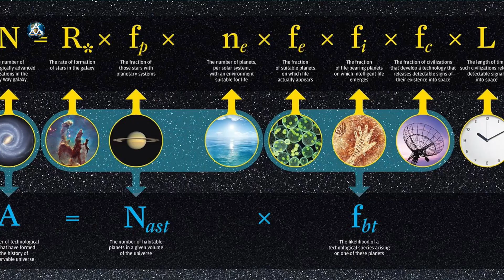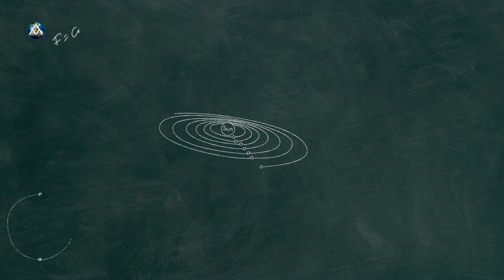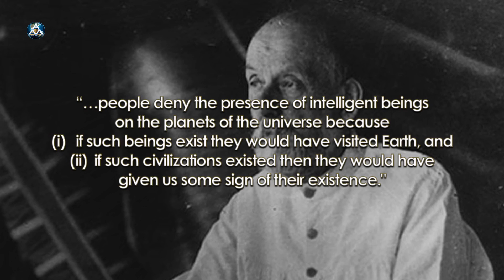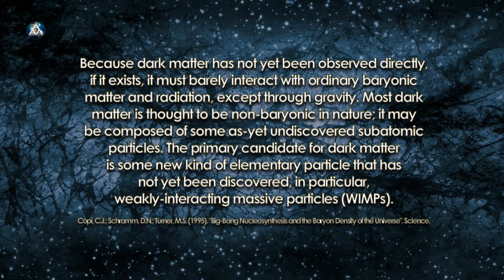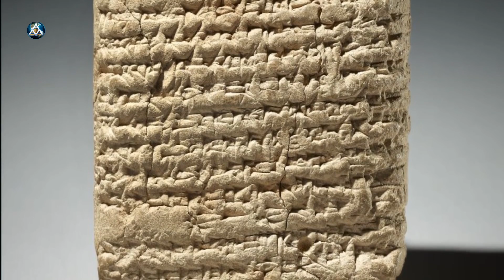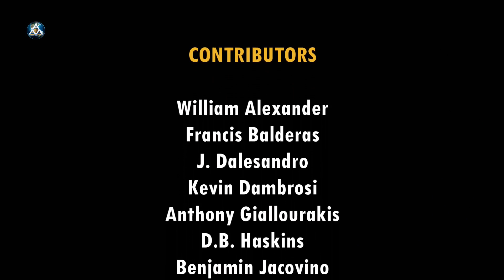Zoo Hypothesis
The zoo hypothesis speculates on the assumed behavior and existence of technically advanced extraterrestrial life and the reasons they refrain from contacting Earth. The hypothesis is that alien life intentionally avoids communication with Earth, and one of its main interpretations is that it does so to allow for natural evolution and sociocultural development, avoiding interplanetary contamination, similarly to people observing animals at a zoo. The hypothesis seeks to explain the apparent absence of extraterrestrial life despite its generally accepted plausibility and hence the reasonable expectation of its existence.

Aliens might, for example, choose to allow contact once the human species has passed certain technological, political, or ethical standards. They might withhold contact until humans force contact upon them, possibly by sending a spacecraft to planets they inhabit. Alternatively, a reluctance to initiate contact could reflect a sensible desire to minimize risk. An alien society with advanced remote-sensing technologies may conclude that direct contact with neighbors confers added risks to oneself without an added benefit.